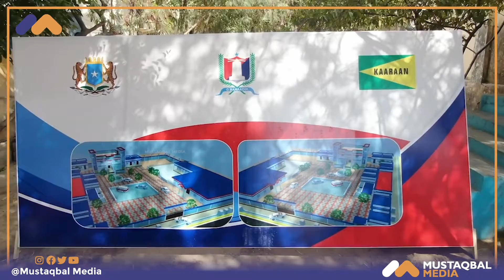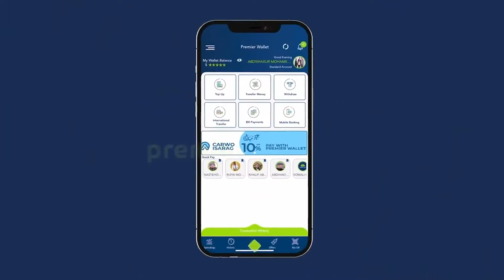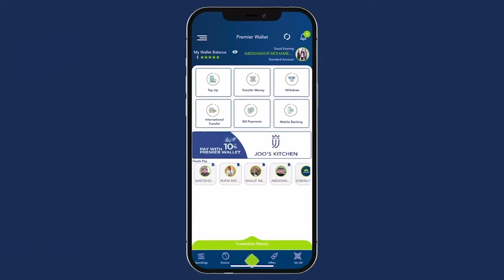Madaale ''waxaa rabnaa in reer kaaraan ay ka faa'ideystaan degmadooda iyo ahmiyada ay leedahay''